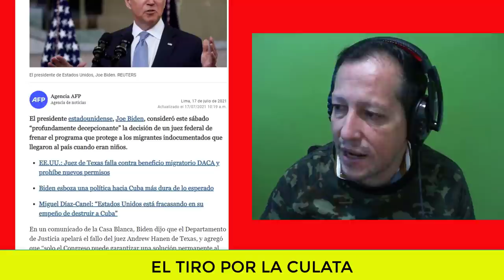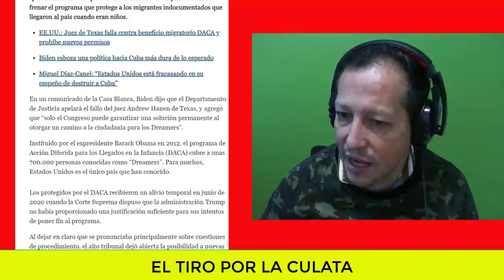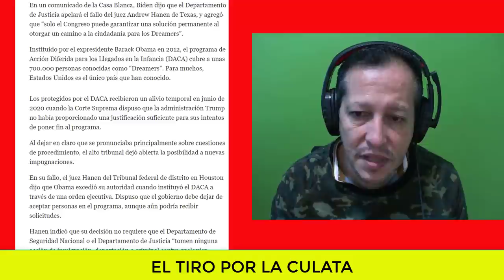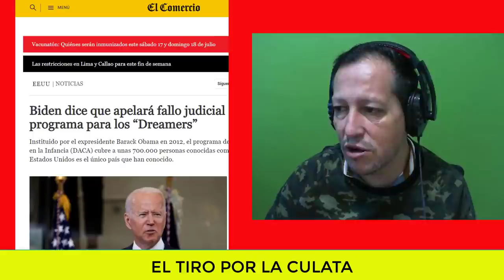NOTICIAS DE ESTADOS UNIDOS HOY Joe Biden No se lo esperaba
NOTICIAS DE ESTADOS UNIDOS HOY  Biden Roba a Trump Nuevamente